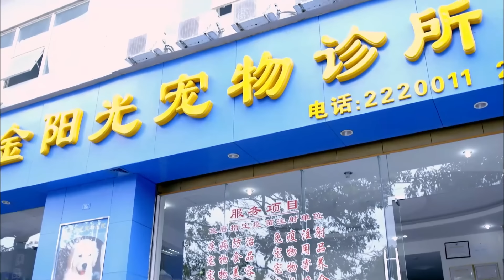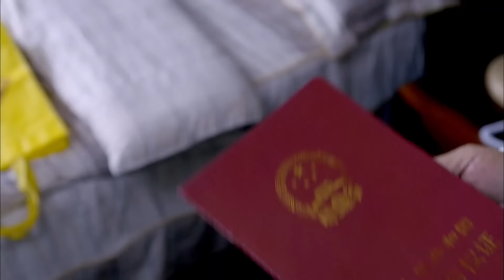【实力戏骨】黄昏之恋27丨寡居退休老教授#李立群 爱上贴心保姆，女儿惦记房产百般挑拨，老爸竟要断父女关系（李立群/任长霞刘佳）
★类型：家庭伦理